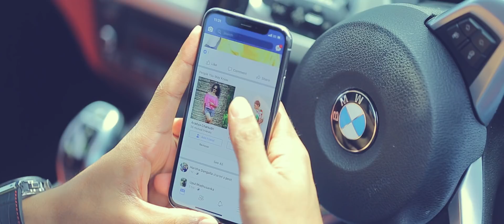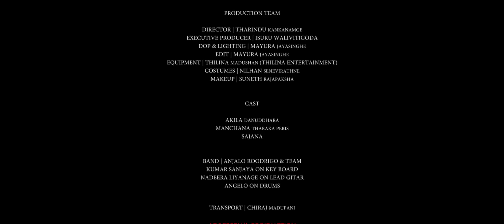Oba Mage Loken Wenunada - Pradeep Waduge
Artist -  Pradeep Waduge
Lyrics  - Rookantha Gunathilake
Video  - Adscreen.lk Production